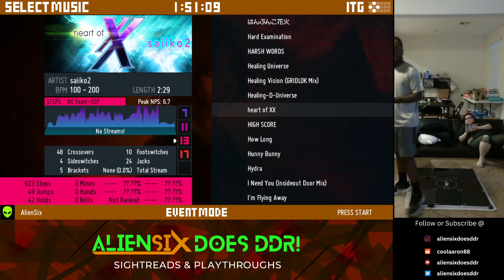heart of XX (13) ’89.77’ (S-) [DDR XX]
The 17 would have killed me, for sure lol